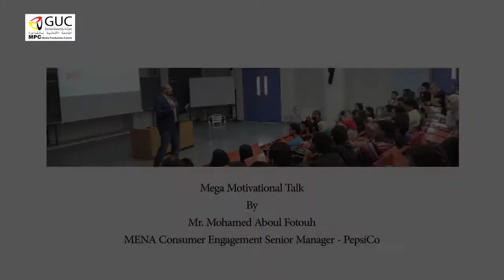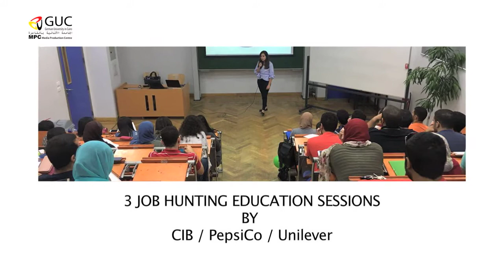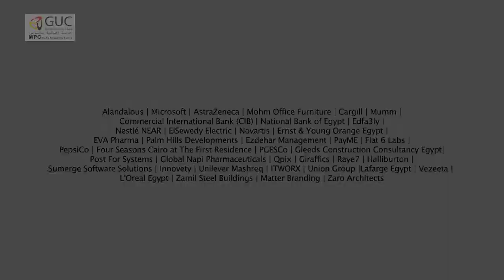برنامج Career Development Program لعام 2017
هدف البرنامج:
 هو مساعدة طلاب الجامعة الالمانية وامدادهم بأدوات وتقنيات  التطوير المهنى للوصول  بهم الى سوق العمل.
شارك فيه  209  من الطلاب
مشاركة 40 شركة من كبرى الاشركات والصناعات المتعددة
26 من خريجى الجامعة وسعيد بهم لاحساسهم بالانتماء للجامعة والاحساس بالمسئولية لنقل خبراتهم الى الخريجين  الجدد.